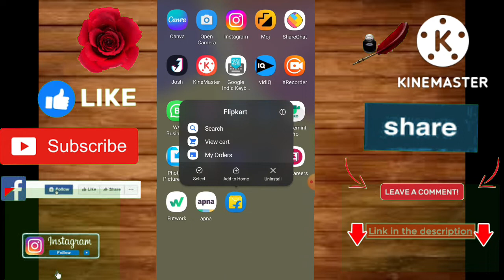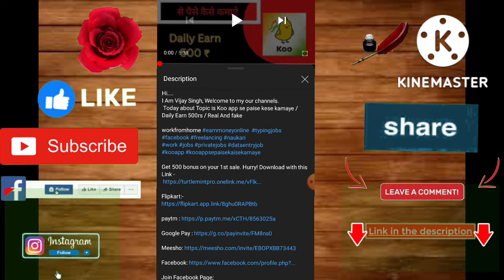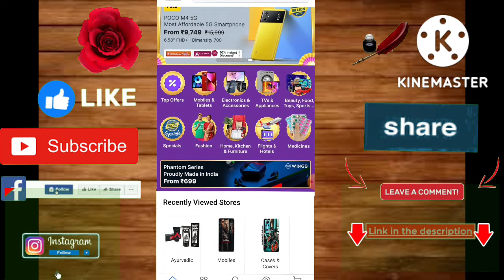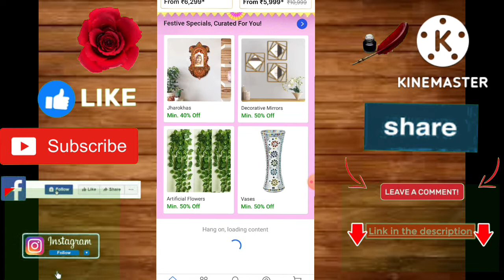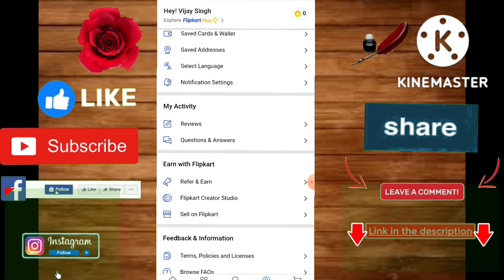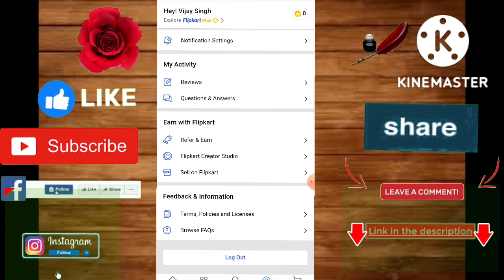Flipkart से कमाऐ हजारो रुपये महिने /Flipkart Big Billion day sell / Refer and Earn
Hi.
I Am Vijay Singh, Welcome to my our channels.
 Today about Topic is Flipkart से कमाऐ हजारो रुपये महिने /Flipkart Big Billion day sell / Refer and Earn

Digital vijay singh mastpur

Demat accounts opening

Banking partner

referal code ; One@vijay74983

'Saving accounts

.credit card.

,,,,,,,,,,,,,,,,,Loan,,,,,,,,

,,,,,,,,,,,Tax and itr .

.insurance related.

.croytocurency.

.sports related.

Use my invite code VIJAYS18400EF

earning app
paytm
cash
apps